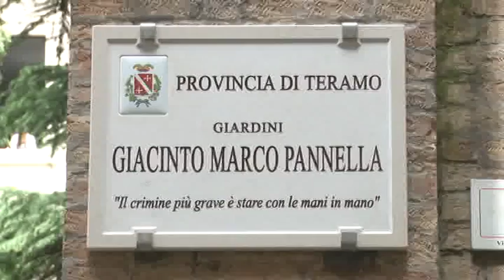Teramo. Il giardino dei cedri a Marco Pannella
Il Giardino dei Cedri nello storico palazzo della Provincia di Teramo è stato intitolato al leader dei radicali Marco Pannella, sepolto pochi giorni fa proprio nel capoluogo aprutino.